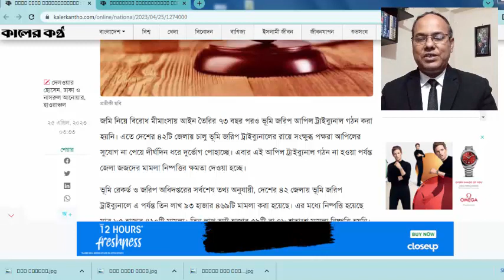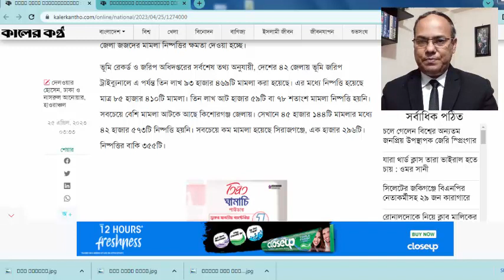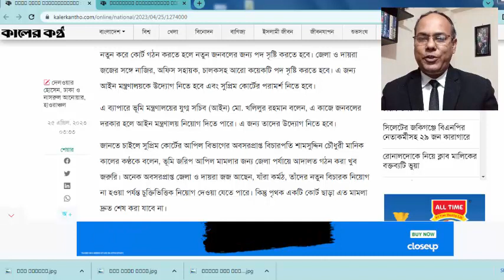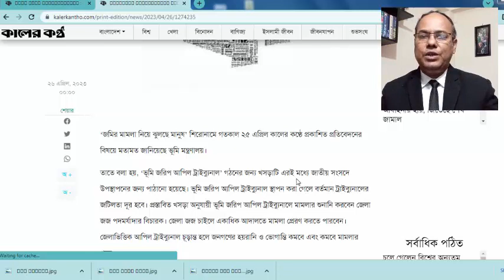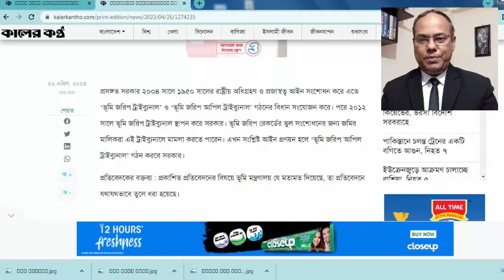ভূমি জরিপ ট্রাইব্যুনালের খসড়া জাতীয় সংসদে IIভূমি জরিপ আপিল ট্রাইব্যুনালII Land Survey Apple Tribunal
Director
Legal Knowledge
Member
Madaripur District Bar Association
Member
Dhaka Taxes Bar Association
Dhaka, Bangladesh
Apprentice Advocate

১২ বছর বেদখলে থাকলেও জমি পাবে আসল মালিক-জমি বেদখলের দিন শেষ-ভুমি ভোগ দখল আইনে ভিন্নতা আসছে